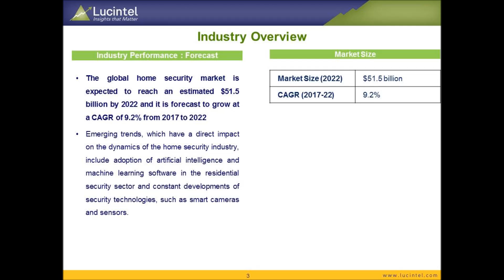Global#HomeSecurityMarket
Trends, opportunities and forecast in this market to 2022 by type (equipment and service), by type of installation (DIYtype and professionaltype), and by region (North America, Europe, Asia Pacific, and the Rest of the World)